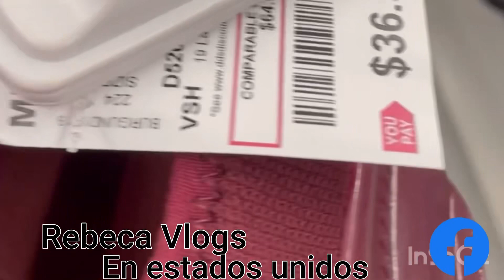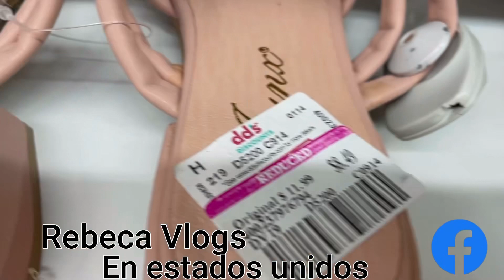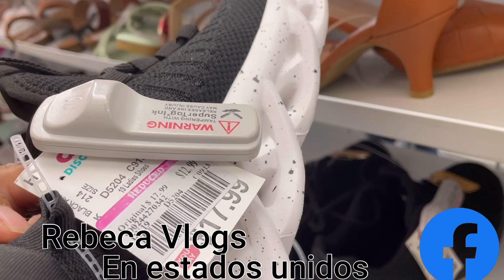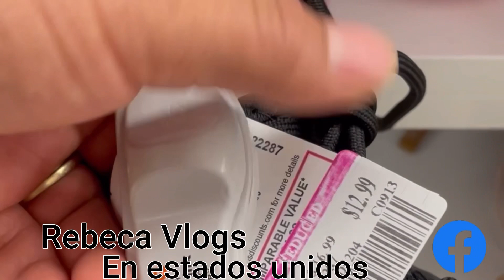Hermosos😍zapatos👠🥾De compras En dd's DISCOUNTS acompáñeme avérlo 👠👢👡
De compras en la tienda dd's DISCOUNTS zapatos Super hermosos baratos y de buena calidad aquí les dejo este video espero que les gusten suscribense  en mi canal y muchas gracias por visitar mi canal bendiciones🙏🏻❤️￼